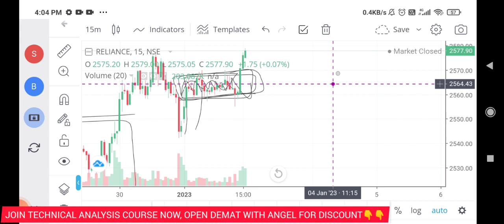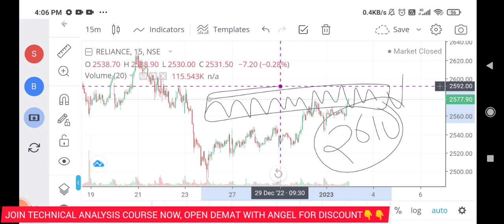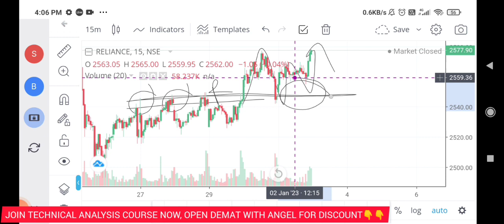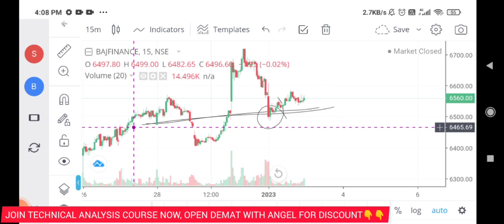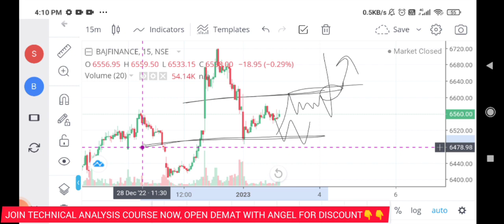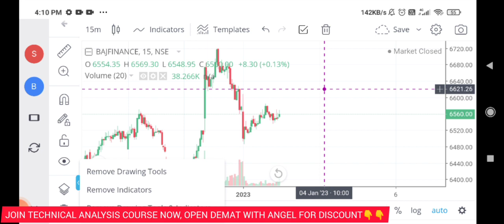EP - 63 | Today Profit 10,000?| ଷ୍ଟକ୍ ମାର୍କେଟରୁ କିପରି ରୋଜଗାର କରିବେ | Odia Vlog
share market
stock market
intraday
intraday tips
trading
how to income money from online
share market

                         Sudhansu Sekhar